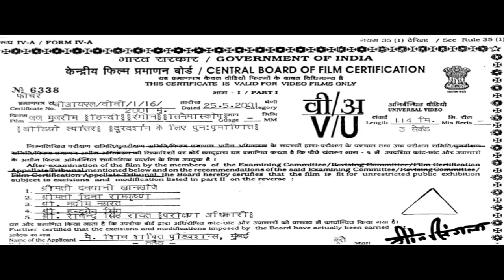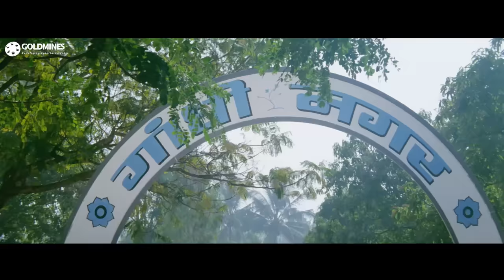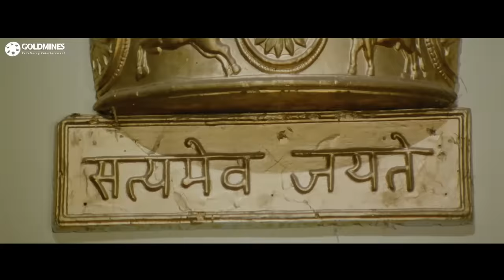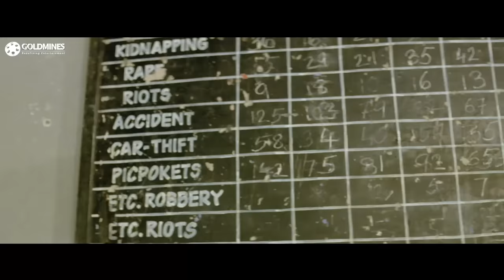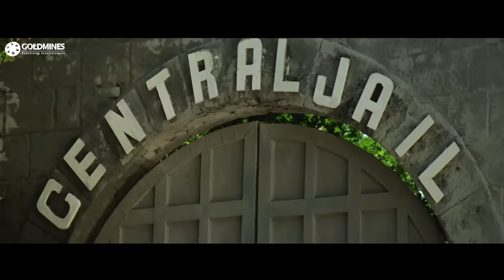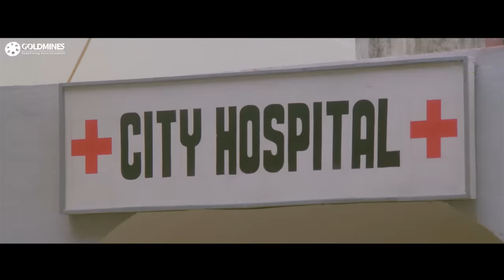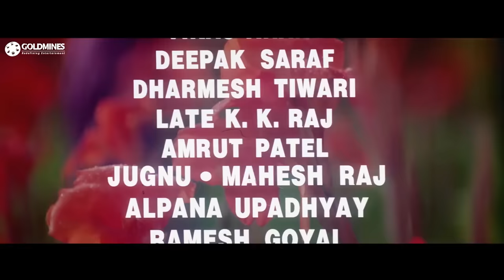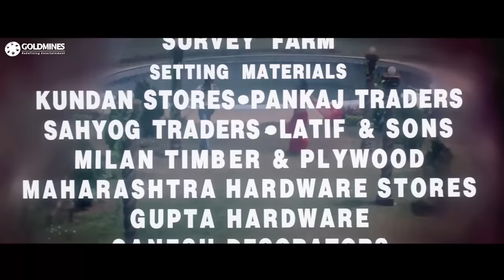जज मुजरिम (HD) - बॉलीवुड की सुपरहिट एक्शन मूवी | सुनील शेट्टी, जितेन्द्र, अश्विनी भावे| Judge Mujrim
When a renowned judge witnesses a murder, he gets the killer arrested. Things take a turn when he discovers that he punished the wrong person.

Movie:- Judge Mujrim (1997) | जज मुजरिम
Starcast:- Sunil Shetty, Jeetendra, Ashwini Bhave,Johnny Lever Ashok Saraf, Mukesh Khanna, Upasna Singh, Archana Puran Singh
Directed by:- Jagdish A. Sharma
Produced by:- Jayant B. Shah